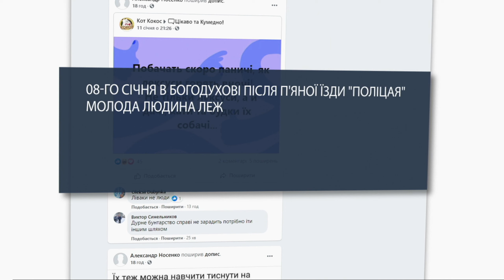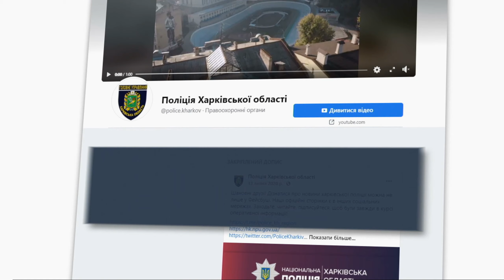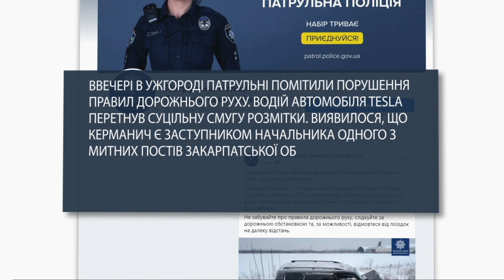«Слуги Народу» - На Харківщині п’яний поліцейський збив пішохода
Шалений резонанс, серед місцевих жителів, викликала новина про наїзд на пішохода у містечку Богодухів, що на Харківщині. Шок та обурення викликало те, що 20-річного студента, який потрапив під колеса автомобіля ВАЗ, водій кинув помирати на місці події. Ним виявився службовець Нацполіції. Також у цьому випуску «Слуги народу» ви дізнаєтеся про ще одного п’яного держслужбовця на дорозі та про цинічні висловлювання мера Івано-Франківська.